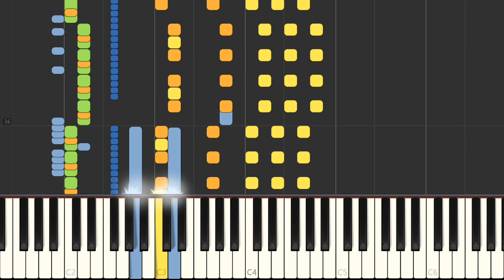Piano - SNES Lemmings 2 - Medieval Tribe (Remix)